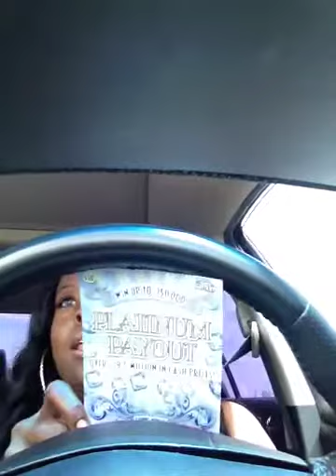Chit Chatn on the road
Just wanted y'all to know what's to come :)